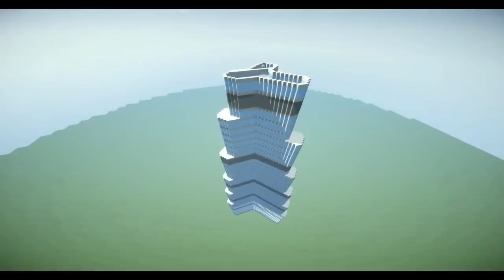Minecraft Timelapse - Burj Khalifa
Welcome to my Timelapse of Burj Khalifa In Dubai!